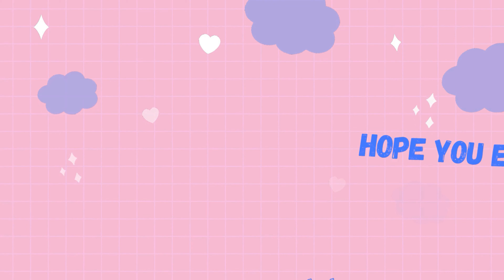[BlackShot SEA] ClanWar R3VAMP Vs DumbChilds #7 (GIVEAWAY RESULT)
[BlackShot SEA] DOWNLOAD FOR FREE